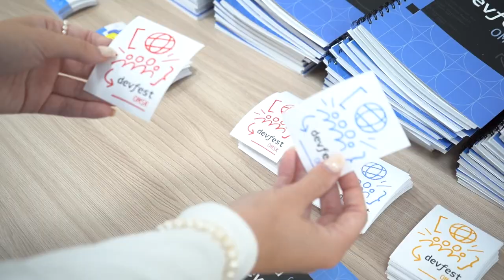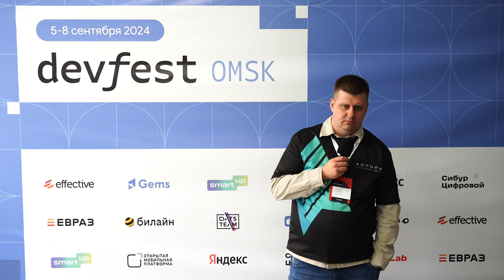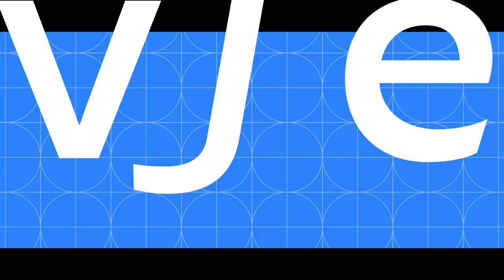DevFest Omsk – 2024 | Как это было!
4 дня общения, 10 треков, 55 докладов и более 400 участников из Омска и других городов России – таким был DevFest Omsk – 2024.

Зарядись нашими эмоциями – и приезжай в Омск в 2025! Билеты уже в продаже